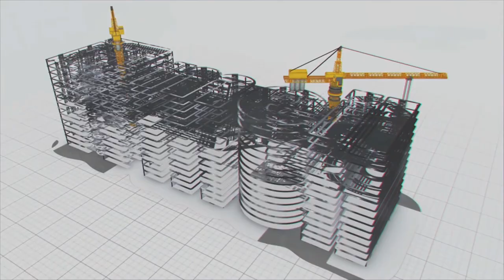Lakshmi Pumphouse: The Gateway of KLIP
The Lakshmi pump house is the starting point of the Kaleshwaram Lift Irrigation Project (KLIP) in Telangana, the world's largest multi-stage Irrigation project. This pump-house is located near Medigadda, which lifts the Godavari water and sends it to the Keshvapur reservoir near Hyderabad. It is the first pump house that became operational in the Kaleshwaram Lift Irrigation project; hence it is popularly known as the gateway of KLIP. International renowned electro-mechanical companies such as Andritz and ABP have supplied pumps & motors for this pump house.

The KLIP is a boon providing irrigation and drinking water facilities to the people of Telangana. Apart from the water needs, it also helped develop the state's fishing, water sports and tourism industries.

In Simple words, the Kaleshwaram Lift Irrigation Project is the lifeline of Telangana.